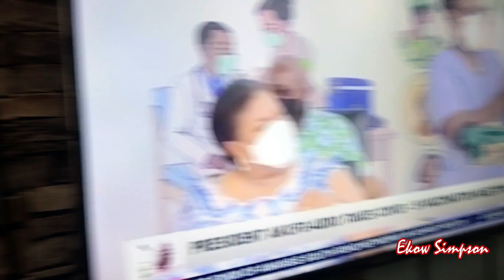Ghana's President, Nana Akufo-Addo Takes COVID-19 Vaccine